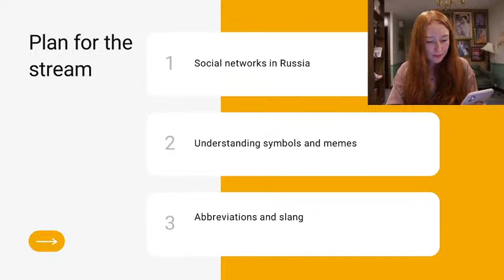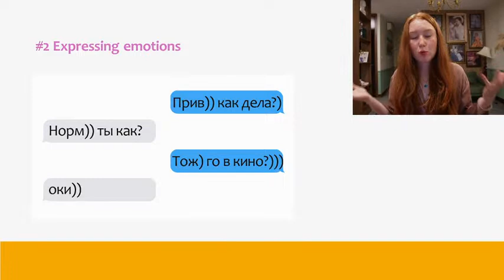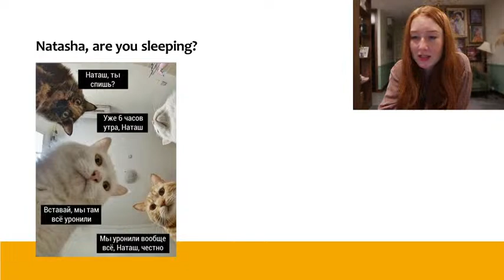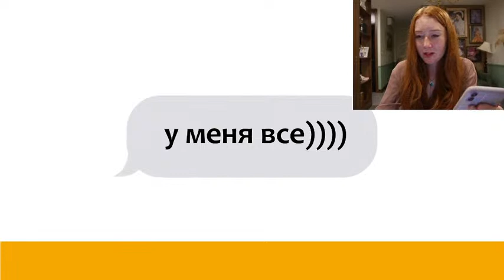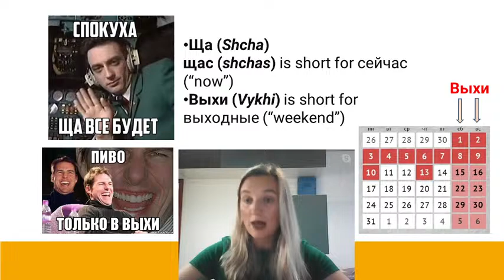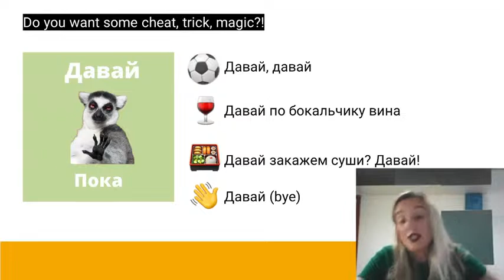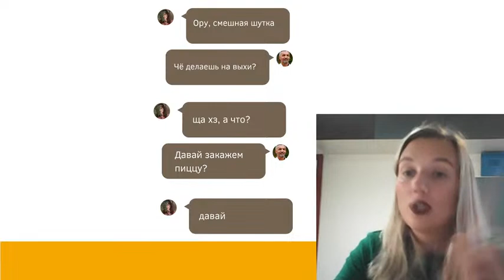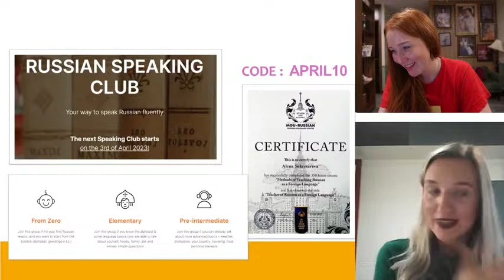How to understand Internet slang, memes and abbreviations in Russian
Today we will discuss communications on the Internet in Russian

1) What social media Russians use and what sanctions changed
2) Why do Russians use strange symbols in messages and how to decode them?)))
3) Russian MEMES. Lots of them and what is the meaning
4) Abbreviations in messages and decoding them again
5) How to understand internet slang

- Russian Speaking Club where you can learn and practice the Russian language. Join us from any level ;)

📌@ElifromRussia  - Eli's channel about traveling in Russia & discovering different cultures
- 50 most common, essential phrases in Russian | Must-learn for beginners

- Must know Russian idioms to understand native speakers

- LEARN RUSSIAN with TV series | Daddy's Daughters - Russian sitcom about 5 daughters and their father